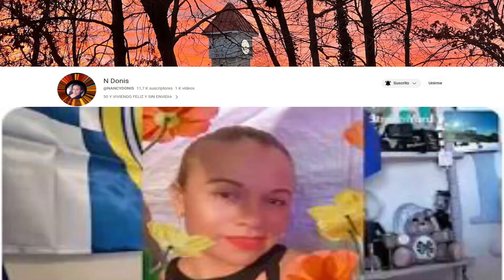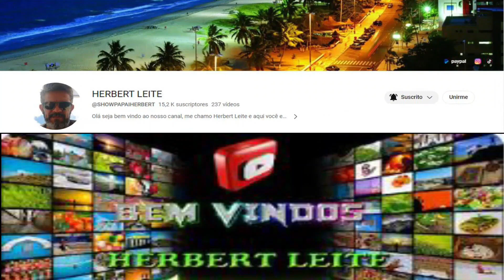Como Preparar Chiles Jalapeños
quedaron bien ricos por si gustan prepararlos,